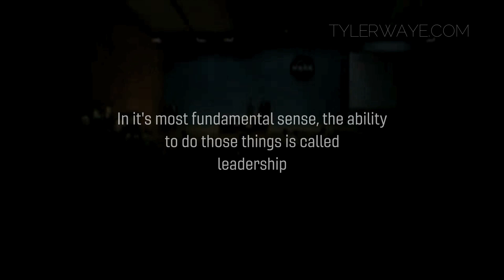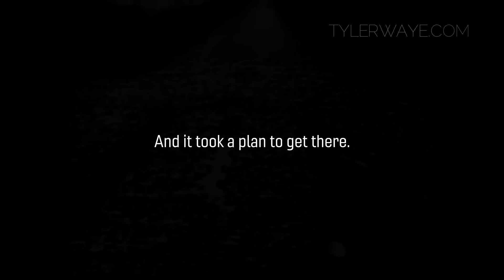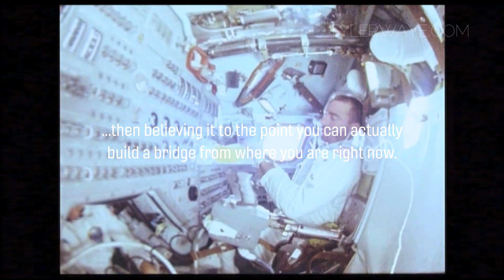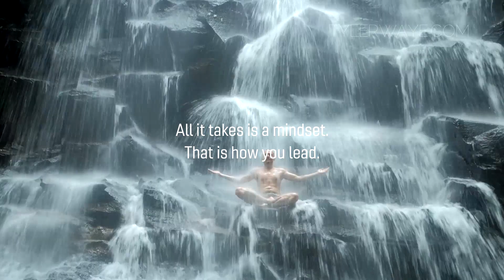How You Lead: A dream, a belief, a plan. Best Career Motivation Video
Follow & Connect with Tyler Waye

Photo, Music & Video Sources

Thumbnail: Photo by Rhone on Unsplash